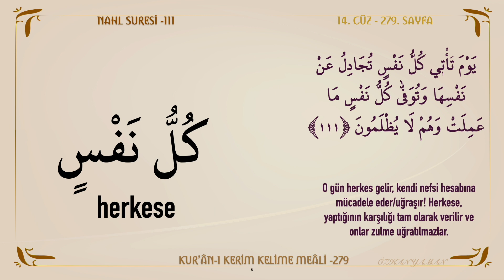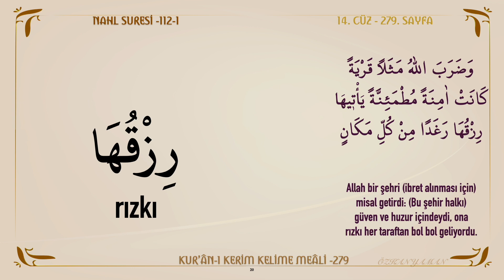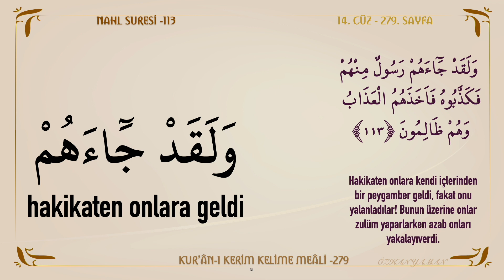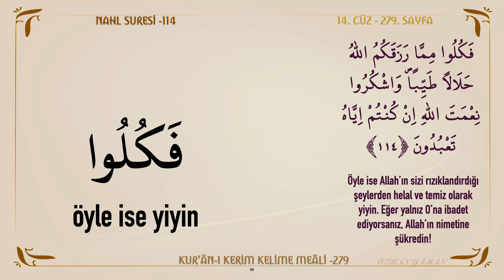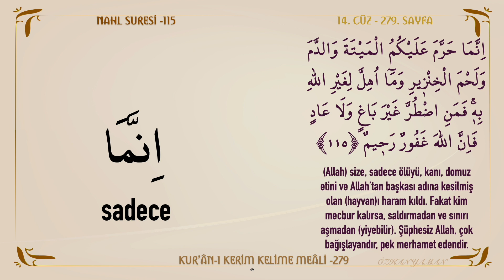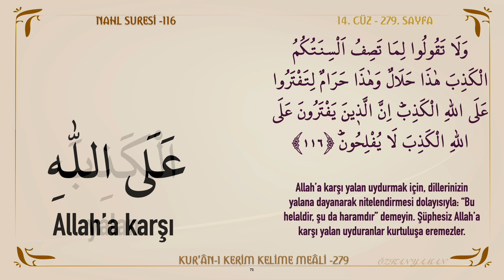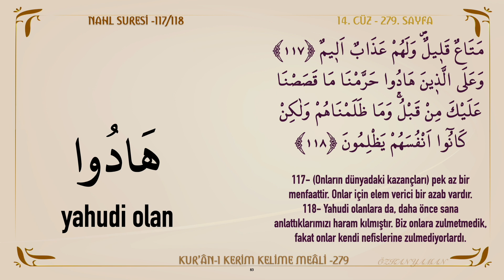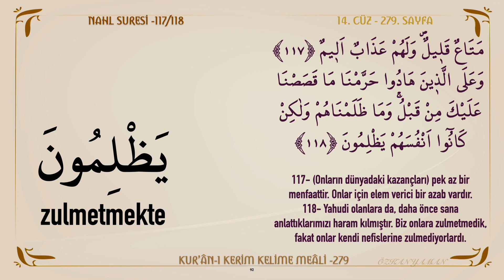KUR'AN-I KERİM KELİME MEALİ 279 | NAHL SURESİ 111 - 118 (14. CÜZ)